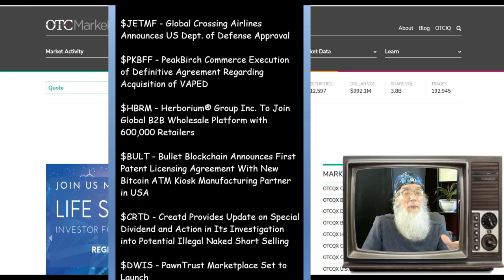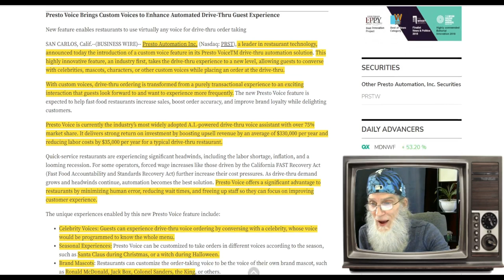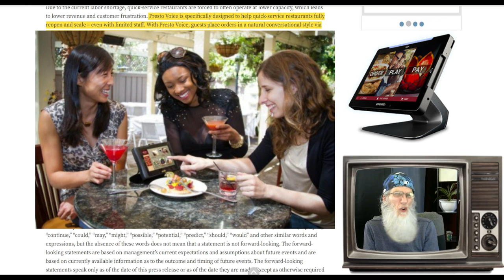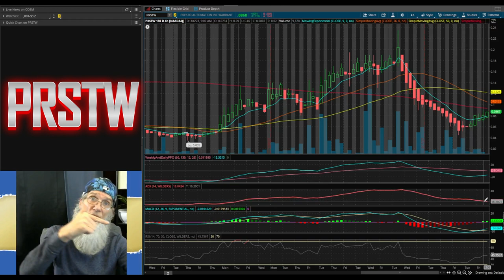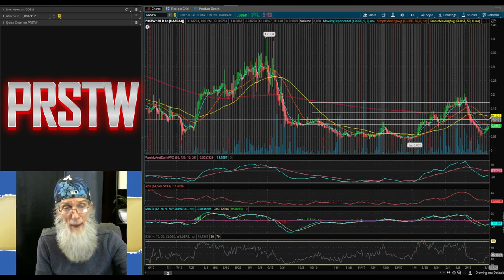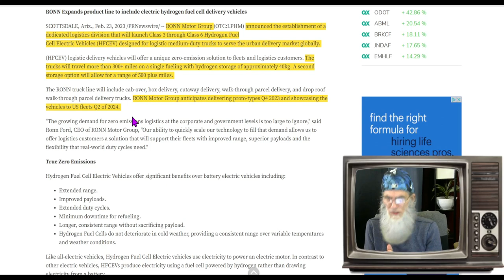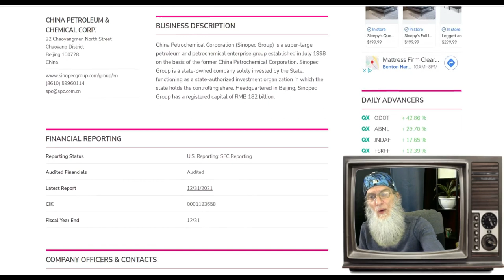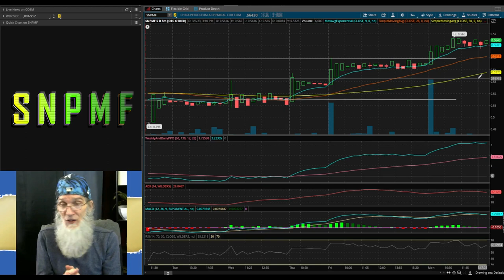New Technology~Reverse Merger & Huge Revenues🧙‍♂️Zidar On Top & Hot Penny Stocks $PRSTW~$LPHM~$SNPMF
Definitely an interesting group of stocks today. From a  new AI Tech...soon to be in your area, to Reverse Mergers, to huge enormous revenues:
did I mention they all come with warm charts.